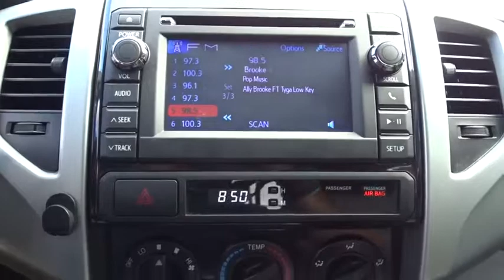2013 Toyota Tacoma San Antonio, Austin, Houston, Boerne, Dallas, TX BC10740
2013 Toyota Tacoma

Gunn Honda
14610 IH-10 W

LOW MILES, CLEAN, 130 Amp Alternator, 3.727 Axle Ratio, 7-Pin Connector w/Converter, Class IV Hitch, Fabric Seat Trim, Firm Ride Suspension, a Heavy-Duty Battery for those cold mornings, Power windows, Split folding rear seat, Supplemental Oil Cooler, Towing Package, Transmission Oil Cooler.Gunn Honda Has Been Here for San Antonio Since 1976! Come See Us Today To Experience The Gunn Honda Difference For Yourself!Clean CARFAX.Odometer is 33708 miles below market average!Gray 2013 Toyota Tacoma PreRunner V6 PreRunner V6 4.0L V6 EFI DOHC 24V 5-Speed Automatic with Overdrive